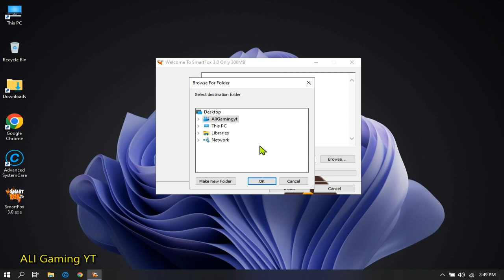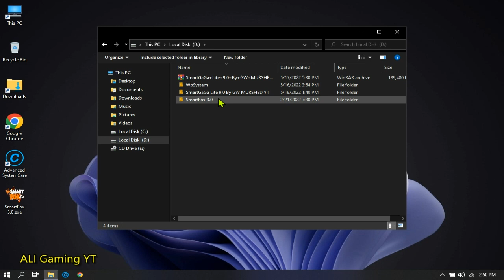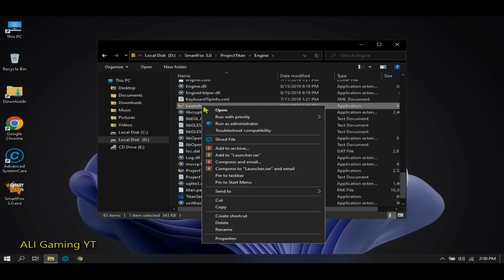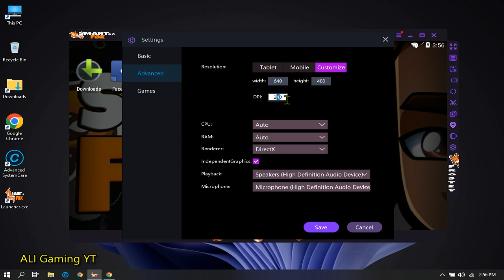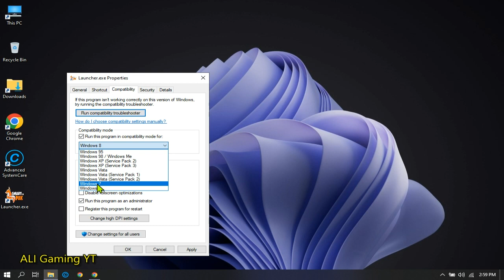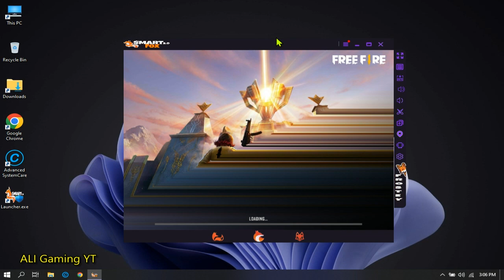(New) Smart Fox 3.0 Best Emulator For Free Fire Max On Low end pc-[ Ali Gamingy yt ]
Topic :- (New) Smart Fox 3.0 Best Emulator For Free Fire Max On Low end pc-[ Ali Gamingy yt ] New Emulator For Free Fire Max No graphic Card 98% Stuck Problem Fix This Emulator please Sbscribe to my letest emulator update for low end pc Dont Forget Sbscribe

processor: intelR CoreTM 2Duocpu T7100 @ 1.80 GHz 1.80 GHz
installed memory ( RAM ): 2GB

@RUOK FF
@WHITE444 YT
@MADARA YT
@Kakarotto FF
@OP XGUN777
@OP MORO777
@WAITER FF
@LITZ FF
@JUNINZ FF
@AXE FF
@Twist FF
@H FOUR
@7H DiSLiKE
@7H ASAP
@THE CM
@ANKUSH FREEFIRE
@R3D333 FF

BEST EMULATOR FOR FREE FIRE LOW-END PC - 1 GB RAM ONLY - NO GRAPHICS CARD - NO LAG (2022) [No black/blue screen problem in Free Fire] In this video, I'll show how you can play free fire on your low-end pc (1GB ram/2GB ram low end pc). You have the best emulator Lite Smart gaga Emulator. So simply use Smart gaga Lite Emulator for 1Gb Ram Low-End PC without any graphics card! low pc new emulator for free fire, best low end pc emulator for free fire, new emulator for pc

CREDITS: Smart Fox Android Emulator (Android 4.4.2)